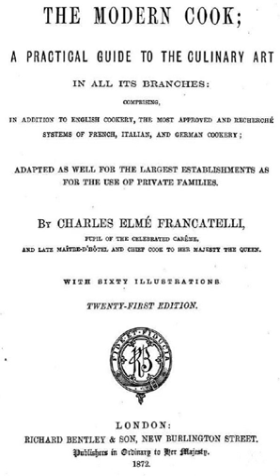The Modern Cook | Wikipedia audio article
This is an audio version of the Wikipedia Article:
The Modern Cook

SUMMARY
The Modern Cook was the first cookery book by the Anglo-Italian cook Charles Elmé Francatelli (1805–1876). It was first published in 1846. It was popular for half a century in the Victorian era, running through 29 London editions by 1896. It was also published in America.
The book offered elaborate dishes, described with French terminology such as bisque, entrées, entremets, vol-au-vent, timbale and soufflé. It included bills of fare for meals for up to 300 people, and for a series of eight- or nine-course dinners served to Queen Victoria; one exceptional royal dinner in 1841 had sixteen entrées and sixteen entremets, including truffles in Champagne.
The Modern Cook was the first to mention filling wafer cones with ice cream. The book, written for upper middle-class housewives, is illustrated with 60 engravings, often showing how to present carefully-decorated centrepiece dishes such as "Salmon à la Chambord" for large dinner parties.
The book influenced households in Britain and America to aspire to more complex, French-style dinners in imitation of the Queen, and resulted in a change in eating habits, including the modern two-course approach for both lunch and dinner.